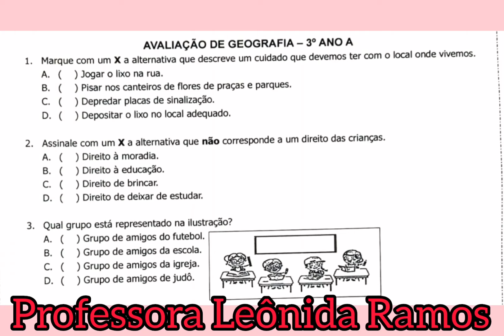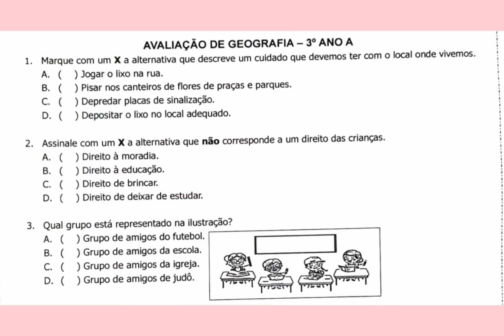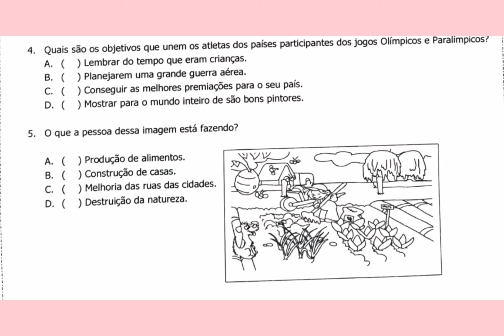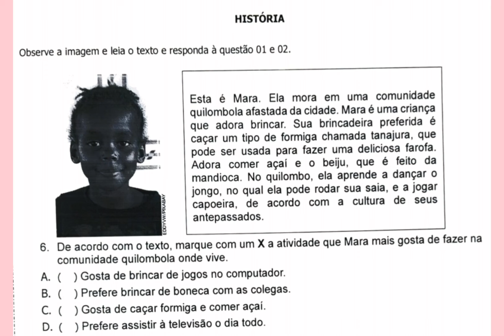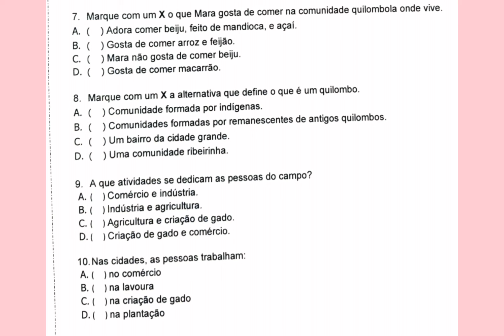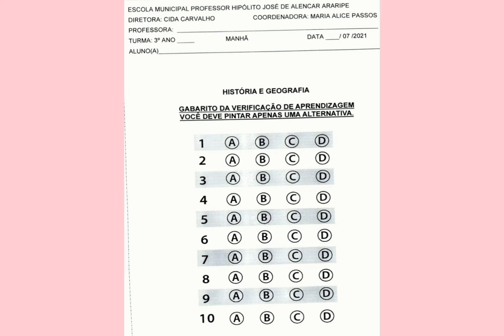Vídeo aula de geografia 3° ano - 18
Avaliação